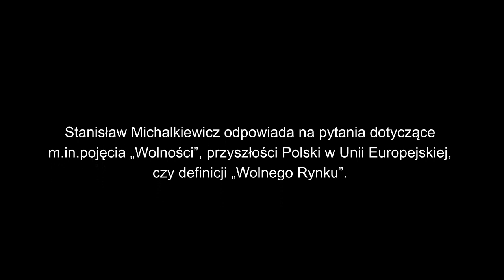Kukuniek to jest ilustracja potęgi propagandy-Stanisław Michalkiewicz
Stanisław Michalkiewicz o pojęciu „Wolności”, przyszłości Polski w Unii Europejskiej, czy definicji „Wolnego Rynku”.